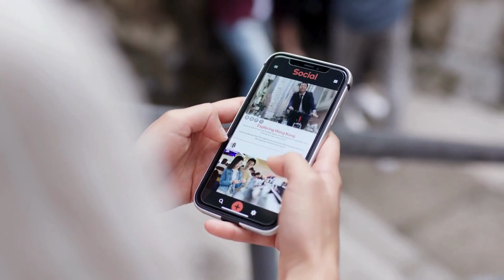How to know if a Girl Likes You - 10 Signs She's Interested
You can spend a lot of time trying to figure out how to know if a girl likes you and miss the signs she is interested all along. That’s why knowing the subtle psychological signs someone likes you is important. Recognizing these signs will make you more comfortable, confident and excited about connecting with new people. Especially women!

Nothing scares men like being rejected by a woman they are very attracted to. That’s why most guys choose to keep silent about their feelings. However, in order to avoid rejection, simply check for the tell-tale signs a woman likes you more than a friend – before making your move. Fortunately, many of the signs that a woman is attracted to a man can be easily observed.

Do you have your heart set on someone but you’re just not sure if she feels the same way? You keep asking yourself “Does she like me? ... “Is she interested?” The truth is, that a girl will not always explicitly let you know that. But she may show the signs she likes you via her body language.